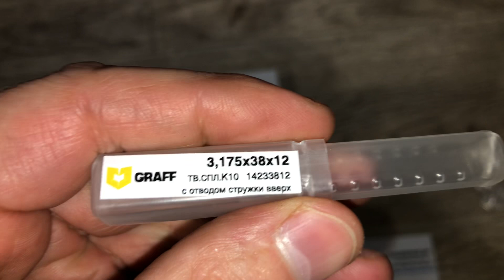Фреза концевая 3,175х38х12 мм, однозаходная, К10, с отводом стружки вверх, GRAFF, Артикул: 14233812